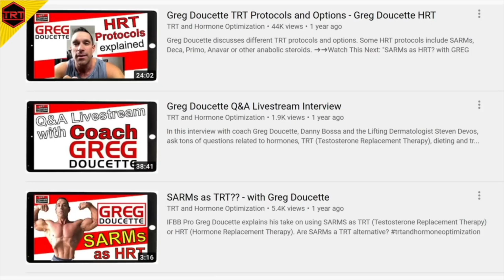How To Increase Nitric Oxide In Your Body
Dr Jeffrey Ruterbusch explains how to increase Nitric Oxide in your body.

➜➜For immunity:
➜Links for USA, Canada and UK:
Vitamin C
Zinc gluconate
Vitamin D3
Oral Vitamin A 5,000IU for immunity
Melatonin 3mg
➜Links for Belgium, the Netherlands, Germany and France:
Vitamin C
Zinc gluconate
Vitamin D3
Melatonin 3mg

➜➜Dermatology and skin care:
OTC 2% Hydroquinone cream
OTC Retinoid cream: Ebanel Retinol Cream 2.5% (anti-aging + acne prevention)
OTC 2.5% Retinol cream (for EUROPE)
Benzac 5% gel
La Roche-Posay Effaclar Purifying Gel Cleanser for Oily skin
Anti-acne Vitamin A,E,B5 cream
Oral Vitamin A 25,000IU for acne
Sunscreen for acne prone skin: Mineral-based with Zinc Oxide SPF45
La Roche-Posay Mineral Sunscreen lotion SPF50
Lips petrolatum or petroleum jelly

➜➜Links to supplements I use daily:
Recommended Vitamin D3
Recommended Vitamin K2
Vitamin C
N-Acetyl Cysteine NAC
Berberine HCl
Creatine Monohydrate
Omega-3 Fish Oil
Zinc gluconate
Magnesium Glycinate
Curcuma 500mg
Dr Jeffrey Ruterbusch recommended Chelated Copper 2.5mg
Iron supplement
Folic Acid
Vitamin B12
Optimized L-Carnitine
Acetyl L-Carnitine 500mg caps
Daily Multivitamin
Q10 Ubiquinol 100mg
Joint Support: Glucosamine & Chondroitin
Pre-workout: Muscle Pharm Assault
GABA 500mg
Powerful Nootropic Huperzine A
Cinnamon Supplement
Niacin 500mg (flushing)

➜➜Links to recommended injection materials:
1ml Insulin Syringes
3ml Syringes Sterile No Needle
21G Drawing Up Needles
25G IM Needles